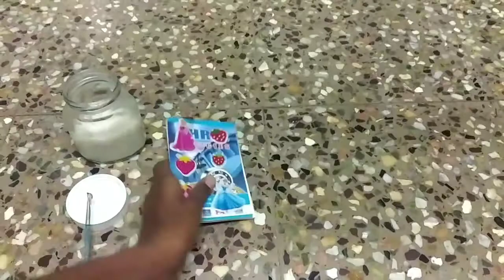HOME MADE GLUE ❤️ IN TAMIl